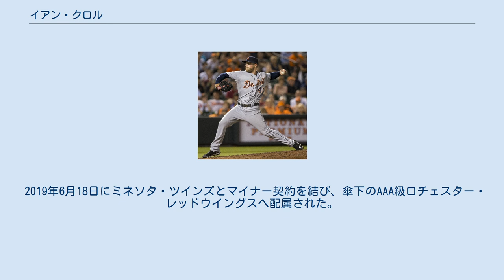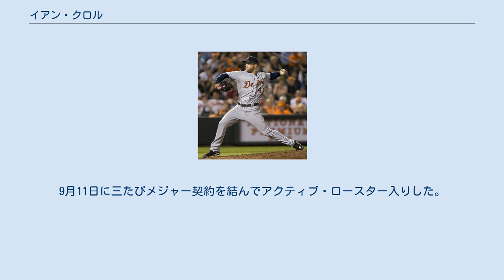イアン・クロル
イアン・A・クロル（Ian A. Krol, 1991年5月9日 - ）は、アメリカ合衆国イリノイ州ヒンズデール出身のプロ野球選手（投手）。
左投左打。
 2009年のMLBドラフト7巡目（全体213位）でオークランド・アスレチックスから指名され、8月17日に入団。
 2013年3月20日、1月に行われたトレードの後日発表選手としてワシントン・ナショナルズへ移籍した。
シーズンでは開幕から傘下のAA級ハリスバーグ・セネターズでプレーした。
6月4日にメジャー契約を結んでアクティブ・ロースター入りし、翌5日のニューヨーク・メッツ戦でメジャーデビュー。
6点ビハインドの6回表から3番手として登板。
1回を1安打無失点3奪三振に抑えた。
この年メジャーではリリーフとして32試合に登板して2勝1敗、防御率3.95、22奪三振を記録した。
 2013年12月2日にダグ・フィスターとのトレードで、スティーブ・ロンバードージー・ジュニア、ロビー・レイと共にデトロイト・タイガースへ移籍した。
 2014年は45試合に登板したが、防御率が約1.00悪化して4.96と、やや打ち込まれた。
 2015年は33試合にリリーフ登板。
2年ぶりとなるメジャーでの勝利を記録したが、防御率は悪化の一途を辿り、5.79まで悪化した。
 2015年11月20日にキャメロン・メイビンとのトレードで、ゲイブ・スパイアーと共にアトランタ・ブレーブスへ移籍した。
 2016年はブレーブス・リリーフ陣の主力の1人として起用され、63試合にリリーフ登板して2勝、防御率3.18、WHIP1.31、奪三振率9.9という好成績を残した。
 2017年は51試合に登板して2勝2敗、防御率5.33、44奪三振を記録した。
レギュラーシーズン終了後の10月19日にマイナー契約で傘下のAAA級グウィネット・ブレーブスへ配属され、翌20日にFAとなった。
 2018年1月31日にロサンゼルス・エンゼルスとマイナー契約を結び、スプリングトレーニングに招待選手として参加することになった。
開幕は傘下のAAA級ソルトレイク・ビーズで迎え、5月19日にメジャー契約を結んでアクティブ・ロースター入りした。
5月28日にDFAとなり、6月1日にFAとなった。
 2018年6月10日にメッツとマイナー契約を結び、傘下のAAA級ラスベガス・フィフティワンズへ配属された。
9月2日に自由契約となった。
 2019年1月30日にシンシナティ・レッズとマイナー契約を結び、スプリングトレーニングに招待選手として参加することになった。
シーズンでは開幕から傘下のAAA級ルイビル・バッツでプレーした。
 2019年6月18日にミネソタ・ツインズとマイナー契約を結び、傘下のAAA級ロチェスター・レッドウイングスへ配属された。
 2020年12月にタイガースとマイナー契約を結び、2021年のスプリングトレーニングに招待選手として参加することになった。
 2021年は5月のマイナーリーグ開幕から傘下のAAA級トレド・マッドヘンズでプレーし、7月7日にメジャー契約を結んでアクティブ・ロースター入りした。
7月27日にDFAとなり、29日にマイナー契約でAAA級トレドへ配属された。
だが、翌日の7月30日にダニエル・ノリスがトレードにより移籍したことに伴って再びメジャー契約を結んでアクティブ・ロースター入りした。
8月27日に再びDFAとなり、30日にマイナー契約でAAA級トレドへ配属された。
9月11日に三たびメジャー契約を結んでアクティブ・ロースター入りした。